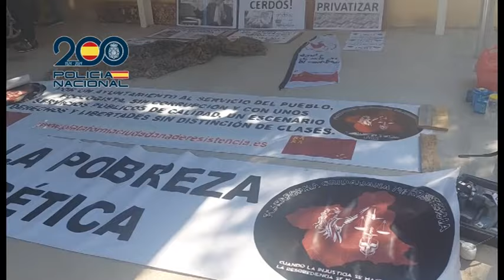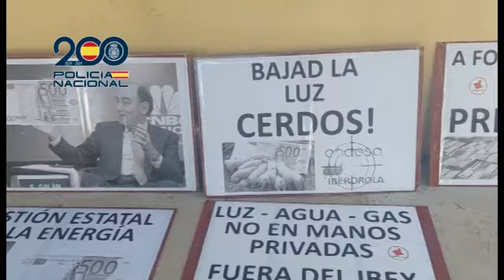La Policía Nacional desarticula en Murcia un grupo organizado armado que extorsionaba a empresarios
Agentes de la Policía Nacional han detenido en Murcia y varias pedanías, a cuatro personas por su presunta participación en los delitos de pertenencia a grupo criminal, extorsiones y tenencia ilícita de explosivos. La operación, desarrollada por la Brigada Provincial de Información de Murcia y coordinada por la Comisaría General de Información, ha sido dirigida por el Juzgado de Primera Instancia e Instrucción número Cuatro de Molina de Segura (Murcia).

La investigación se inició el pasado mes de abril cuando los agentes tuvieron co-nocimiento de que un grupo, autodenominado «Grupo de Acción Ciudadana», exigía a un empresario murciano el pago de 100.000 euros bajo la amenaza de tomar represalias contra él y su familia. El requerimiento de pago iba acompañado con varias fotografías de su familia en distintos lugares y fechas que abarcaban el periodo de un año, así como de un cartucho del calibre 9mm Parabellum.

Durante el desarrollo de la investigación, los agentes determinaron que el mencionado «Grupo de Acción Ciudadana» se creó, tal y como consta en la carta de constitución remitida por el mismo a un medio de comunicación en el año 2020, como una “organización civil, armada e independiente, actuando al margen de una justicia, inactiva, inexistente y arrodillada a intereses partidistas o personales, lo hacemos no reconociendo a ninguno de sus tribunales” y en la que ya establece como objetivos a “directivos y socios de empresas satélites vinculadas al gobierno regional de Murcia”, “personas físicas que actúen en beneficio propio aprovechando los bienes o fondos que pertenecen al pueblo”, “todas aquellas personas que, aprovechando su condición de personas ligadas al gobierno regional o municipal, ya sea por cargos o por intermediación en operaciones de contratación con las Instituciones, se lucren ostentosamente”.

🚩Equipo Negociadores de la Comisaría General de Información

Semanas más tarde de la primera amenaza que recibió un empresario murciano, los detenidos se pusieron en contacto con la familia de éste haciéndose pasar por supuestos negociadores de la organización armada, con el objetivo de iniciar una negociación para el cobro de la cantidad requerida, 100.000 euros. Agentes del equipo de negociadores de la Comisaría General de Información asesoraron a las víctimas durante toda la investigación, marcando la estrategia de negociación desde el primer momento.

En la madrugada del pasado lunes se puso en marcha el dispositivo policial por el que se detuvo a cuatro personas y se practicaron dos registros domiciliarios. El dispositivo, además de los agentes del área de Información, contó con el apoyo de unidades policiales como TEDAX-NRBQ, Grupos Operativos Especiales de Seguridad (GOES), Unidad de Prevención y Reacción (UPR), Guías Caninos, Policía Científica, GOIT y la Unidad Aérea de la Policía.

🚩Artefactos explosivos caseros

En el registro realizado en el domicilio del principal investigado se han intervenido dos artefactos explosivos con sendas garrafas de gasolina, cuatro tarros con mechas, multitud de material pirotécnico, dos armas de fuego y gran cantidad de munición y cartuchería. Además, y en relación con las labores de extorsión y vigilancia, se han intervenido dispositivos de seguimiento y localización tipo GPS, un distorsionador de voz, lazos de detención, gafas de visión nocturna, once teléfonos móviles y material informático de interés que está siendo ahora analizado por los investigadores. Los agentes resaltan que, si bien ambos artefactos explosivos estaban dispuestos para poder ser usados en cualquier momento, uno de ellos se encontraba camuflado en el interior de una mochila a la que los detenidos le habían realizado un orificio a fin de poder acceder al dispositivo mecánico de detonación retardada sin necesidad de abrirla.

En el registro practicado en el domicilio de otro de los detenidos, se han intervenido siete teléfonos móviles, cuatro cámaras fotográficas, diverso material informático de interés para la investigación y cartuchos de armas de fuego.

🚩Grupo de Acción Ciudadana

Los agentes han intervenido también distinta parafernalia del grupo así como documentación de otras plataformas de resistencia ciudadana y documentación de interés para la investigación, como un manual del Grupo de Anarquistas Coordinados, grupo que fue el autor del atentado a la Basílica del Pilar de Zaragoza en el año 2012.Tras los correspondientes registros en la mañana del pasado lunes, los investigadores han podido constatar cómo este grupo había realizado seguimientos también a otras familias, distintas a las que motivaron el inicio de las investigaciones en un primer momento, eligiendo a sus objetivos en base a que sus empresas o negocios hubiesen obtenido licitaciones a través de la administración pública regional.

Una vez puestos a disposición de la Autoridad Judicial, se ha decretado el ingreso en prisión del presunto cabecilla del autodenominado «Grupo de Acción Ciudadana».